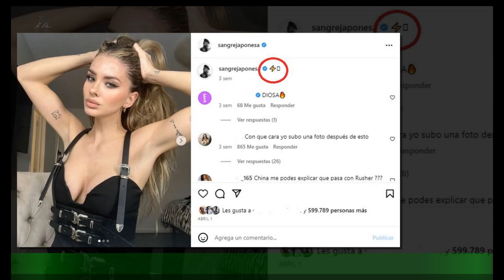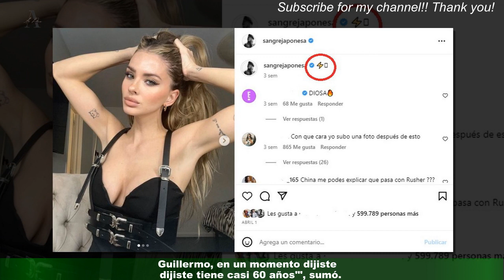Guillermo Coppola soltó una bomba sobre el nuevo de la China Suárez: "Tiene casi 60 años”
Luego de la separación de Rusherking, se habló mucho del presente amoroso de la China Suárez.Entre tantos nombres que circularon, todos terminaron por desmentirse, hasta una posible vuelta con el cantante de 22 años.Pero Guillermo Coppola dijo lo contrario, ya que dio la primicia que la actriz tendría un nuevo amor.